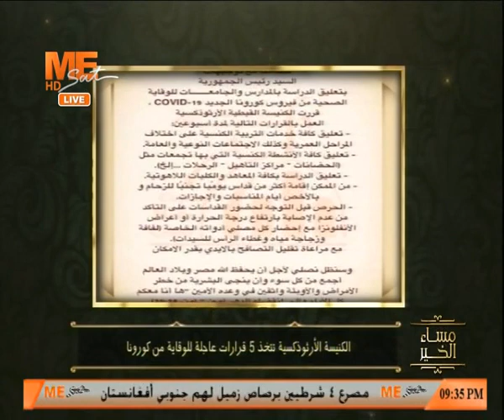رد فعل الكنيسة الأروذكسية فيما يخص مرض كورونا